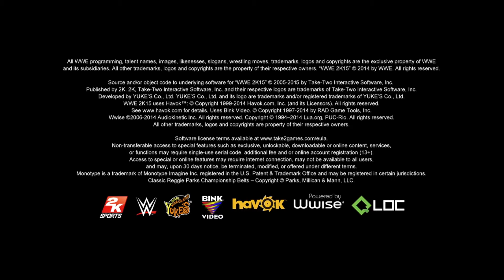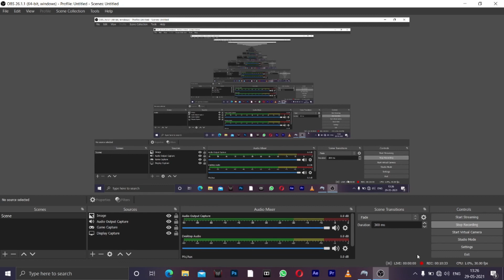wwe 2k15 put opponent on table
With your opponent standing press R1 and R2 together to drag the over to the table they will be leaned up against it and press R1 and triangle to do a table finisher. You have to have the announce table finisher and have to assign a move to do in create a moveset. 2k15
The first method of bringing announcer table pain is to lean your opponent against the table and then grapple. By grappling you will then lay your opponent down on the table and will be prompted to use your OMG finisher. Simply pull off the button prompt and youll bring the pain all the way through that table.